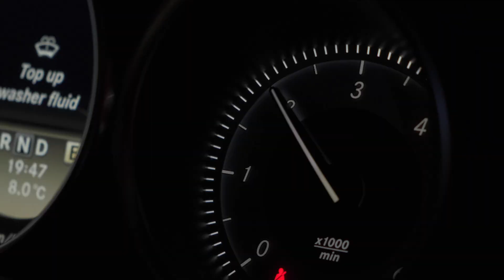TA HINGAS SEDA SISSE - ADK Seeria 2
Meie teami mästermind otsustab mootori alusel käima panna ning äärepealt tapab ühe tehniku.